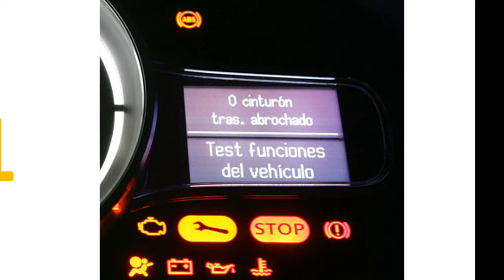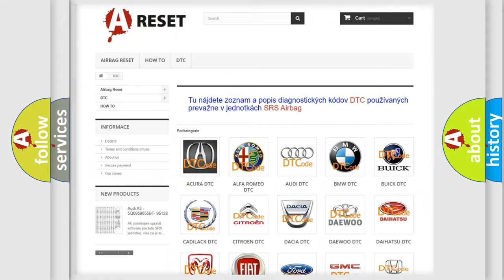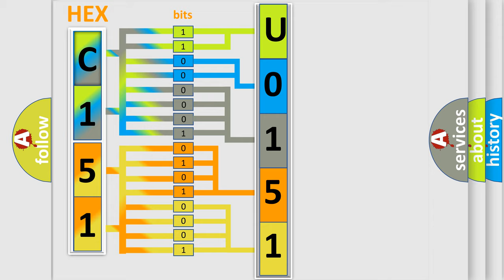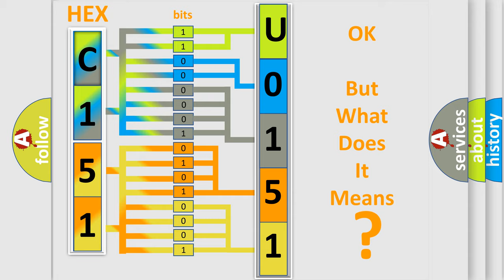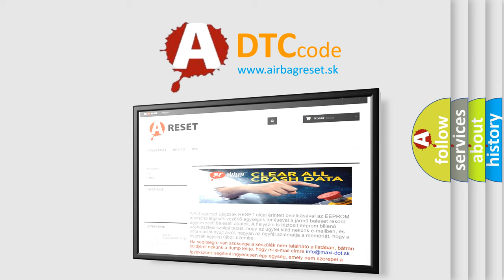DTC Ford U0151-87 Short Explanation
Contents:
0:21 Basic DTC analysis according to OBD2 protocol standard.
1:48 Insight into programming
2:58 A diagnostically understandable description of the Diagnostic Trouble Code
3:05 Basic error definition

Make:
Ford
Code:
U0151 87
Definition:
Foreign Object is Attached on Tip of Front Speed Sensor RH
Description:
When either of the following is detected: 1. Continuous noise occurs in speed sensor signals when vehicle speed is 20 km or h (12 mph) or more for 5 seconds or more.2. At a vehicle speed of 10 km or h (6 mph) or more,noise is input once per rotor rotation continues for 15 seconds or more.
Cause:
 Right front speed sensor Speed sensor circuit Sensor installation Speed sensor rotor Skid control ECU
Failure Type:
Missing Message